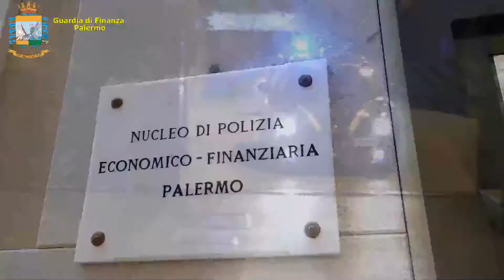PALERMO. OPERAZIONE BARBANERA